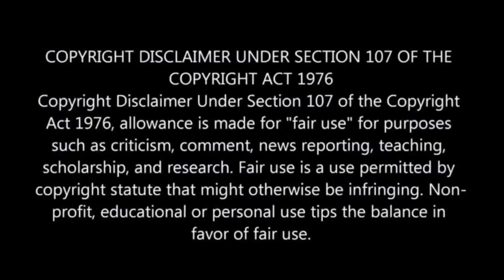Nuclear Disaster EP 4 _ Hindi Voice Over _ Series Explained in Hindi_Urdu Summarized हिन्दी